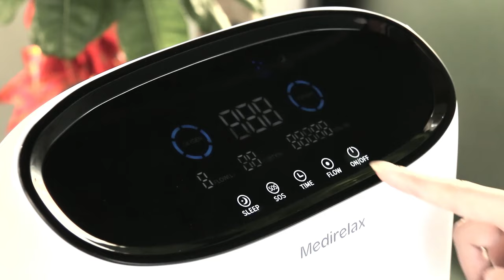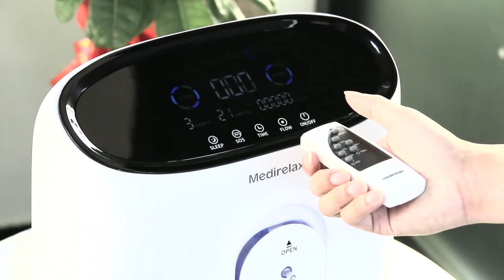OSITO oxygen concentrator machine 1-8 Liters AST-809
[Adjustment]  This machine is 1~8L/min adjustable, the purity is 90%/1L (for special people), 60%/2L, 45%/3L, 40%/4L, 35%/5L, 30%/6L, 28%/7L, and 26%/8L. Please adjust the levels according to your situation.
[Easy operation]  HD large touch screen cover all at one glance what you want to function. The intelligent remote control, when ready to use, just needs to plug in the batteries. Operation easier and more convenient for the elder use too.
[Careful Design] Use the newest technology, this machine can work by continuously quiet with a timer function (up to 3h), AC 110V (not battery powered). It works with or without water, no need to refill at night. low noise, below 42 dB, touch "sleep" key off the light to enjoy your quiet sleep time. without affecting reading or rest.
[New upgrade]  Oxygen and new function nebulization that 2 in 1 dual system. Remove the atomizer nut to open the nebulization function to create a continuous fine mist.
[After Sales]  We support 24-hour after-sales service, 30-day free returns, and 365-day limited warranty with registration, NO need to buy additional warranty. You can purchase more accessories from our store for this machine.